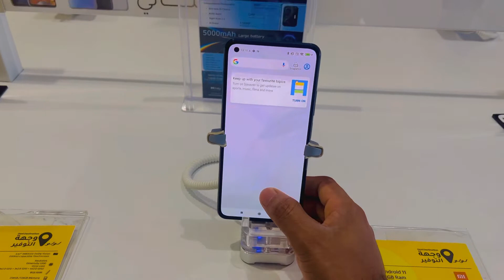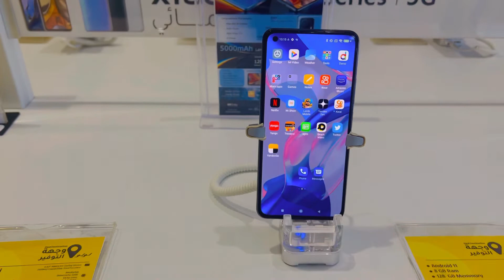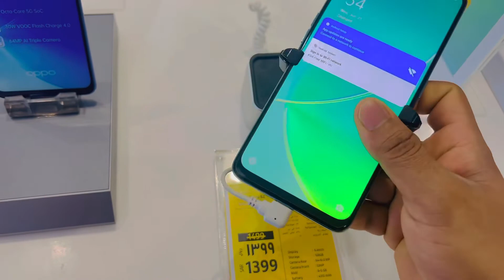New Phone Lunch Xiaomi 12 Series | saudi arab extra market 2022